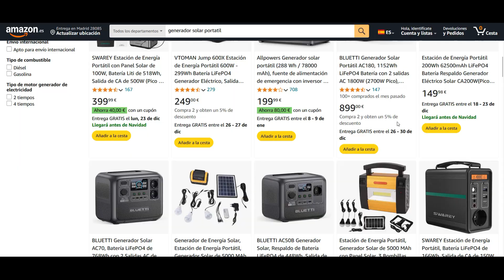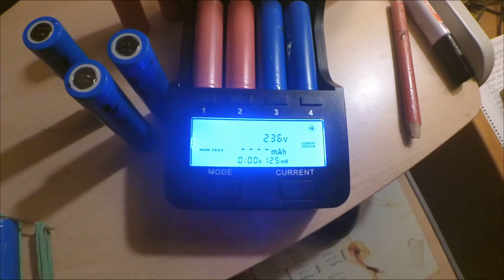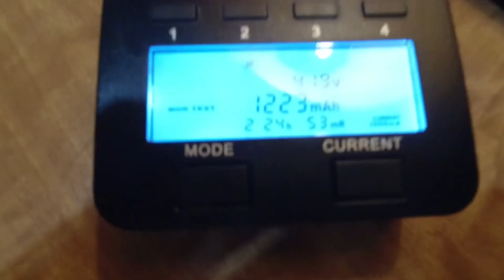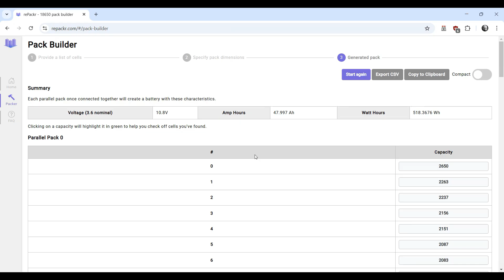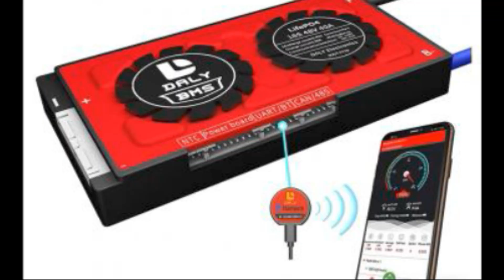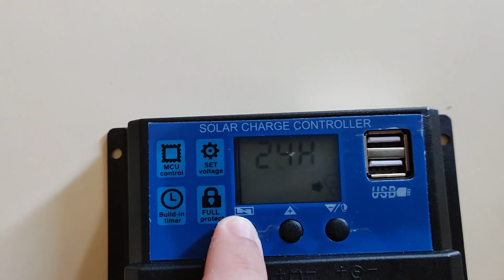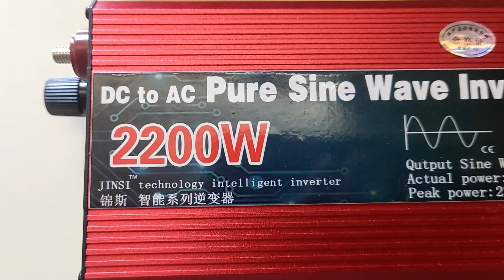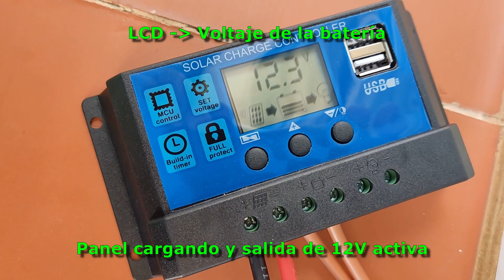¡Construye tu propio generador solar reciclando baterías! 🔋☀️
En este video te intento mostrar cómo reciclar celdas de baterías de portátiles para construir un generador solar casero, ideal para cargar celulares, luces LED y más. 🌍♻️
Doy unas ideas de donde conseguirlas. Como montar una batería mayor reciclando celdas con le voltaje deseado y como diseñarla. Se dan unas nociones básicas de como utilizar un MPPT y elegir paneles solares, para terminar acoplando un inversor y tener un generador portátil, con la posibilidad de transportarlo a cualquier lugar y poder cargarlo con paneles o previamente a la red.

Autonomía y energía de camping, en acampada o contra apagones.

La mayoría de las partes que necesitas son fáciles de encontrar y baratas en aliexpress o ebay.

💬 ¡Déjame tu duda o comentario!